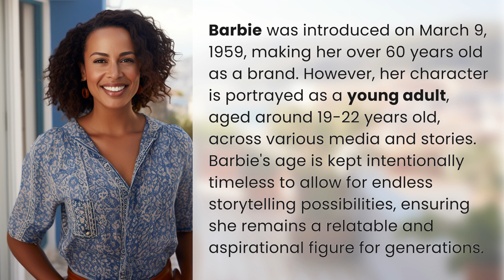How old is Barbie in age?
Barbie: Ageless Beauty 👉 Ageless Beauty 👉 Discover the timeless allure of Barbie as we delve into her ageless beauty. Despite being introduced over 60 years ago, Barbie's character remains forever young, captivating audiences of all ages. Find out why her age is kept a mystery and how it allows for endless storytelling possibilities.

Laura S. Harris (2024, February 10.) How old is Barbie in age?
    🌐 AskAbout.video